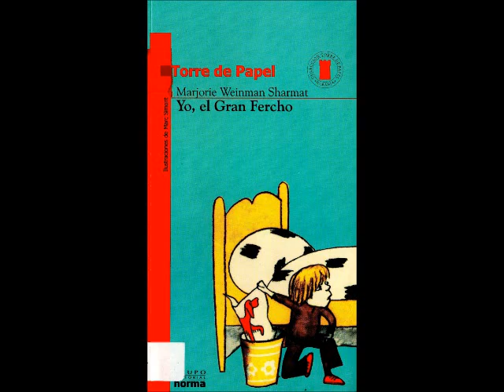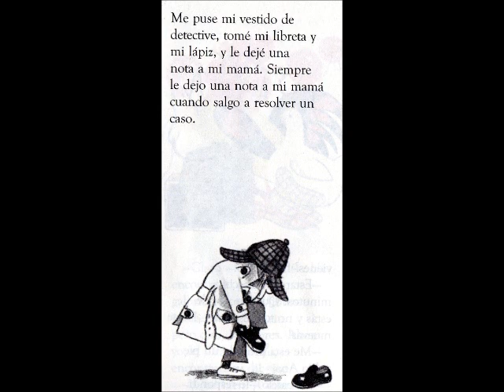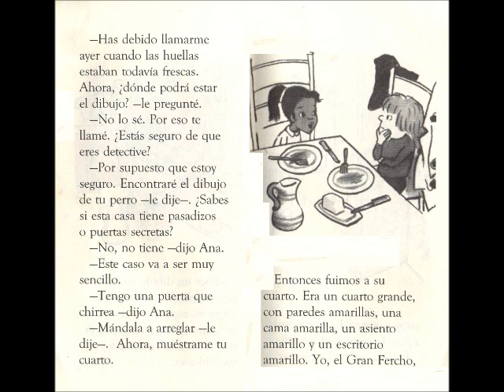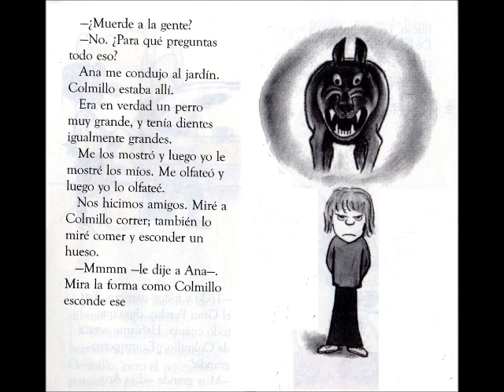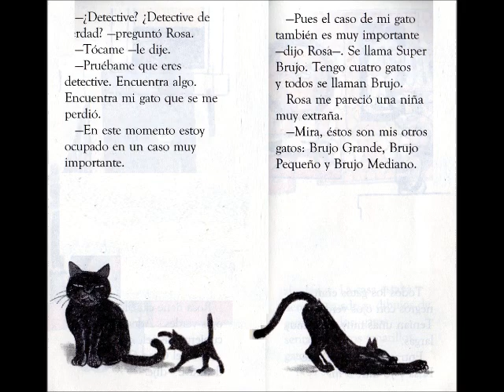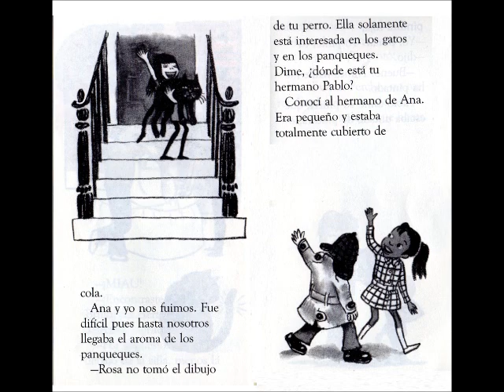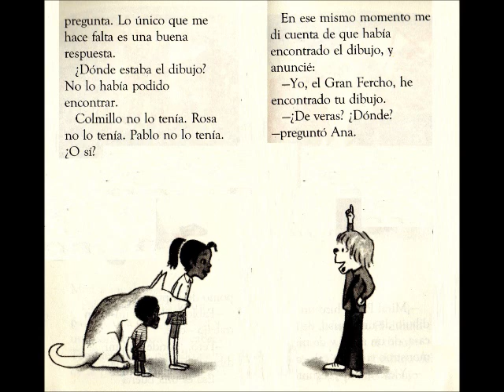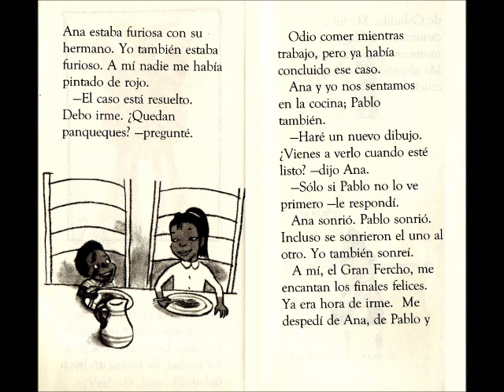Yo, el Gran Fercho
Marjorie Weinman Sharmat